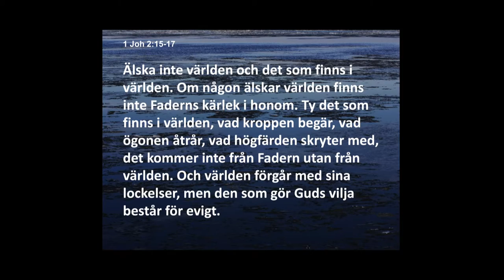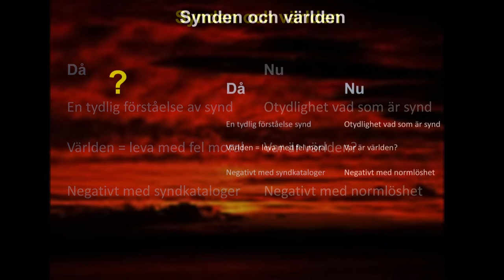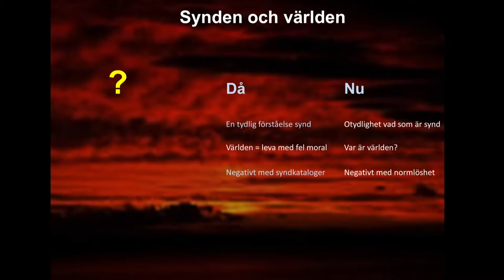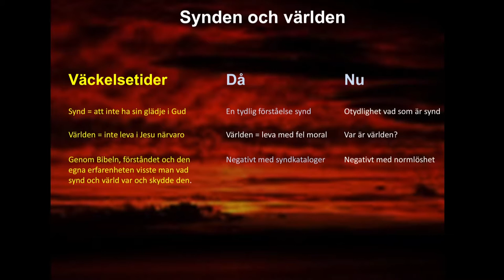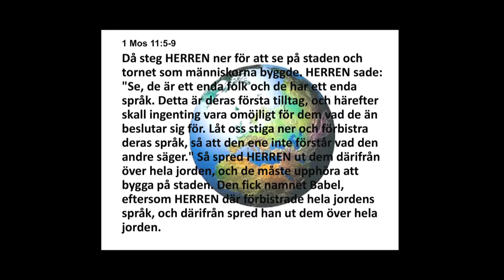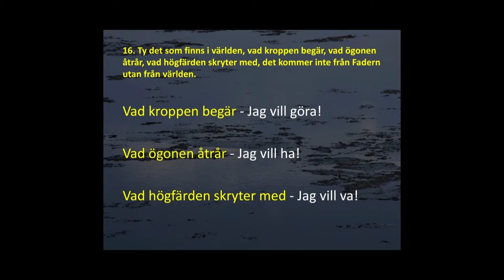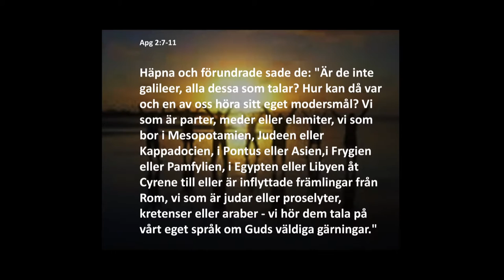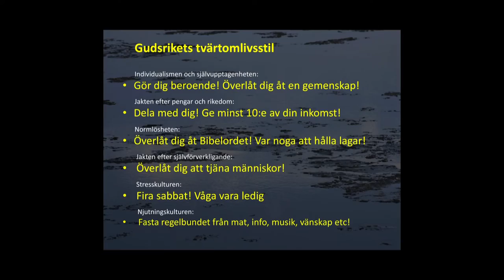Per Eive Berndtsson - andlig urskiljning - New Wine 2016